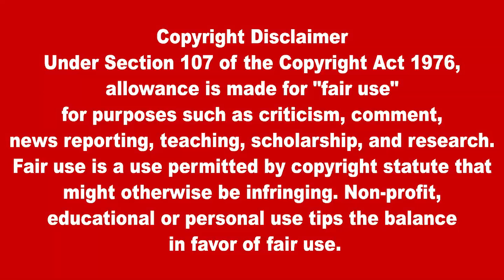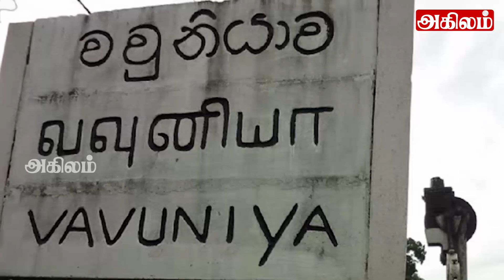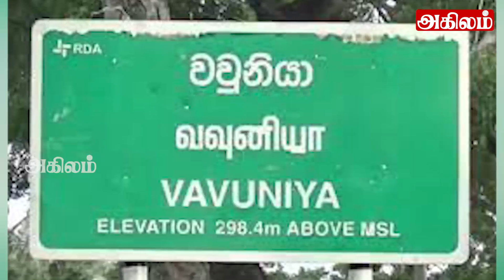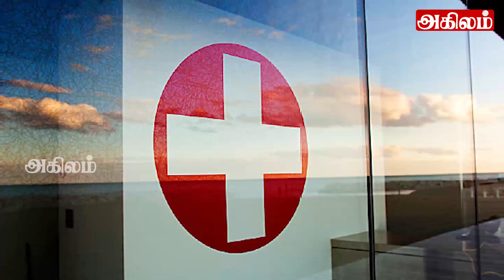இலங்கையின் முக்கிய செய்திகள் 23.05. 2021SrilankanTamilNews |Today